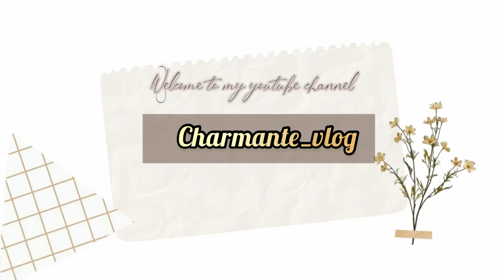بمكونات من الكوزينة صاوبت وصفة للشعر والبشرة 😍غديوة بسيطة و خريجة للطبيعة